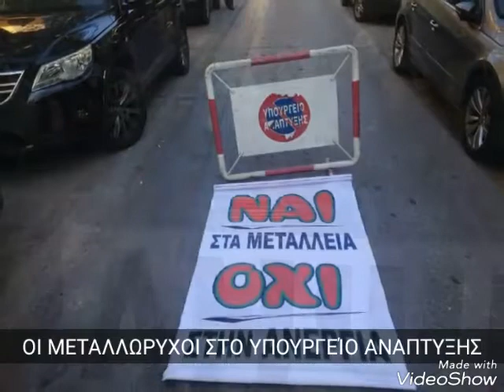Οι μεταλλωρύχοι στο υπουργείο ανάπτυξης